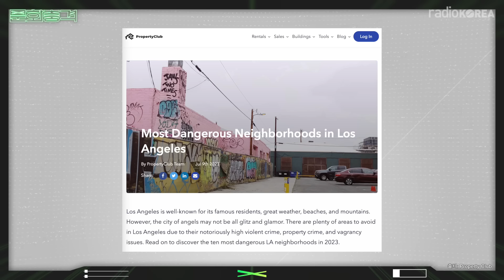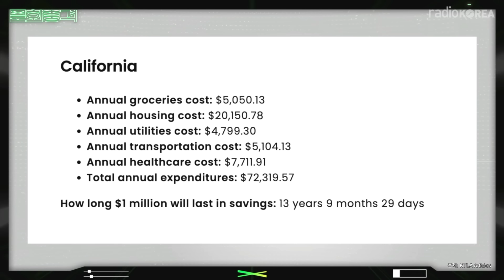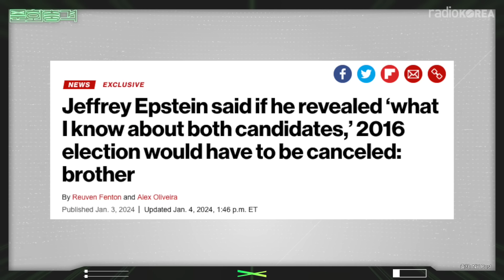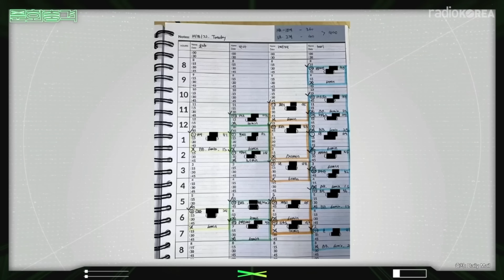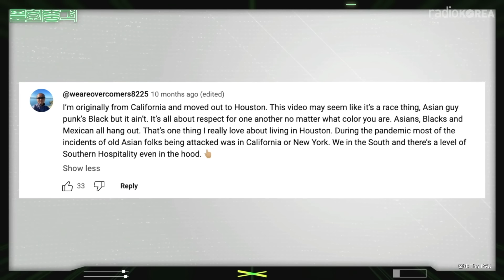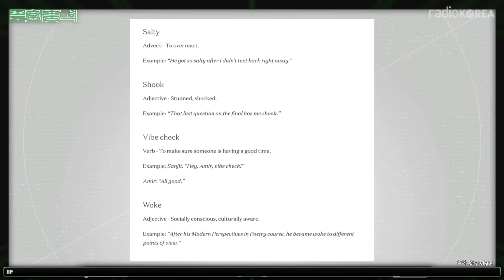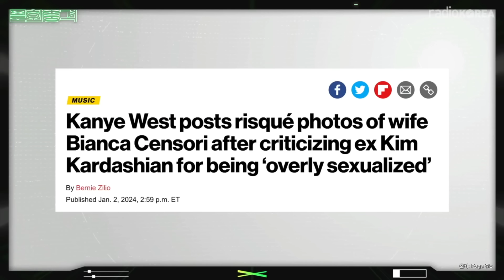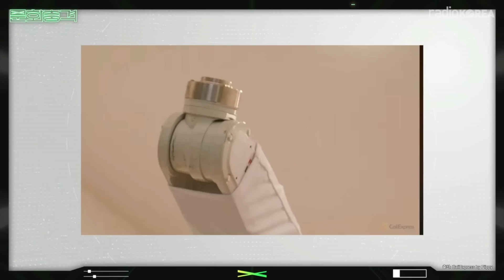‘LA의 위험 지역‘부터 ‘국제 고위 공직자 성매매’ 이슈 집중 조명ㅣ문화충격 s2e2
LA의 가장 위험한 지역들부터 은퇴 저축금의 지속 기간, 사회 보장 소득의 변화 대한 뉴스와 제프리 엡스타인 사건과 같은 민감한 주제도 빠짐없이 다루며, 세계 곳곳의 사건과 이슈에 대해 심층적으로 탐구합니다.

문화충격을 통해 여러분은 다양한 배경과 관점을 가진 사람들의 이야기를 듣고, 중요한 사회적 통찰을 얻을 수 있습니다. 구독하고 알림을 설정하여 최신 에피소드를 놓치지 마세요!

0:00 문화충격 시작
2:10 Headlines #1: LA의 위험 지역 TOP 10 안
7:19 Headlines #2:  LAKFF 혼란: 권력 싸움으로 이사 3명 축출
22:53 Headlines #3: 캘리포니아 은퇴 저축: 100만 달러의 수명은?
26:11 Truth Politics #1: 엡스타인 사건: 새로운 전개
37:08 Truth Politics #2: '국제 고급 성매매' 초강대국들의 음모?
46:22 Inside America #1: 휴스턴에서 활약하는 아시아 상점 주인
53:30 Inside America #2: AMERICAN HIGH (영국 리버풀 출신의 재미있는 프로덕션)
58:51 Inside America #3: Top 10 American Slang Words
1:07:11 Inside America #4 데이브 샤펠, "The Dreamer"로 다시 논란을 일으키다
1:13:22 Lifestyle #1: 라스베가스 판사, 중범죄자의 공중 돌진으로 공격받다
1:17:56 Lifestyle #2: 카니예 웨스트, 전 부인 킴 카다시안을 '과도하게 성적화' 비판
1:22:30 Lifestyle #3: Golden Globes 2024
1:27:15 Lifestyle #4: 패서디나에 새로운 시대: AI 버거 가게 개장

'문화 충격 시즌 2'의 공식 유튜브 채널에 오신 것을 환영합니다! 이황의 진행과 킬라그램즈, 안 주영, 원용석의 출연으로 펼쳐지는 이 프로그램은 미국 문화의 활기찬 다양성을 탐험합니다. 정치에서 엔터테인먼트, 라이프스타일에서 사회적 트렌드에 이르기까지, 깊이 있는 토론과 다양한 시각, 통찰력 있는 분석을 제공합니다. 미국의 모든 것에 대한 흥미진진한 토론과 유머러스한 시각을 놓치지 마세요!

방송시간: 매주 금요일 오후 7시 (PST)